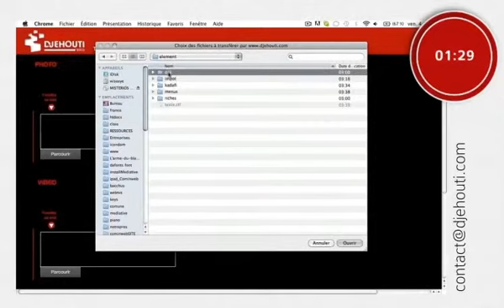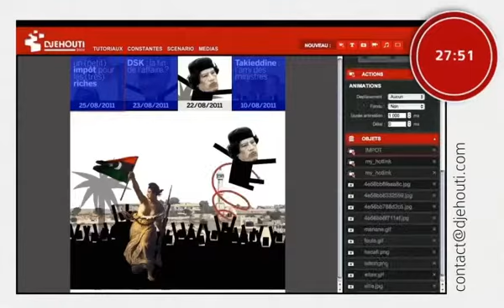Votre expérience interactive en 40 minutes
Créer une mise en page html est désormais facile. Comme dans un logiciel de PAO, prenez un élément (texte, image, vidéo ou audio) et déplacez-le en "glisser-déposer" où bon vous semble. Gérez, toujours en drag & drop la profondeur de chaque objet grace à la palette calques. Enfin, créez une arborescence de la manière la plus intuitive qui soit en reliant de manière visuelle vos différentes pages !
Créer une page Html n'est plus austère, rigide et ennuyeux. Djehouti vous offre la liberté dont vous avez besoin pour être créatif dans vos mises en page.